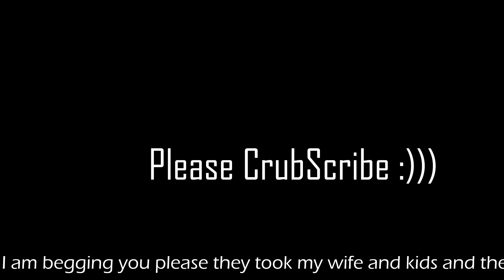Psychotically Playing Titanfall 2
I am mentally insane